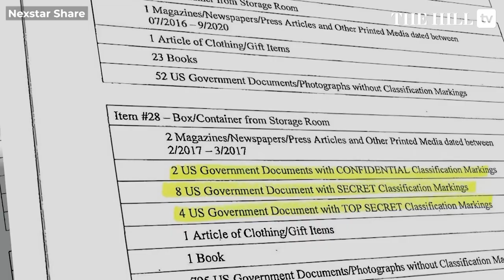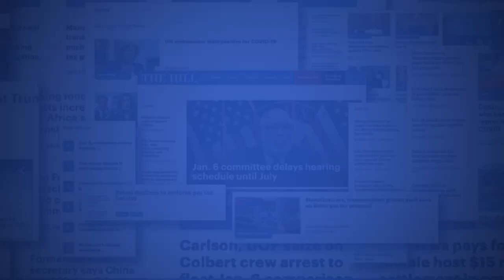White House ‘Confident’ Biden Documents Were ‘Inadvertently Misplaced’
The White House on Thursday said it is confident that an investigation into the discovery of classified documents will find that President Biden accidentally misplaced them.